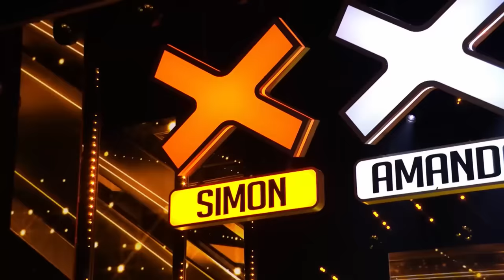El BOTÓN DORADO lo gana una de las MEJORES VOCES que Simon ha escuchado | Audiciones | BGT 2023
¡Su voz es simplemente CELESTIAL! Malakai Bayoh nos regala la interpretación más angelical de 'Pie Jesu' con la que emociona a los jueces hasta las lágrimas, y de esta forma obtiene el Botón Dorado de Simon Cowell.